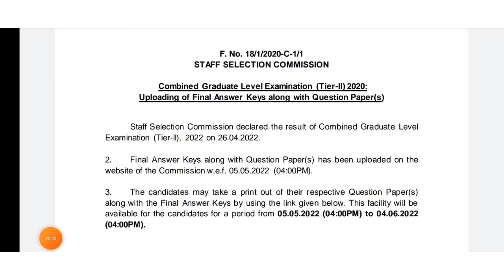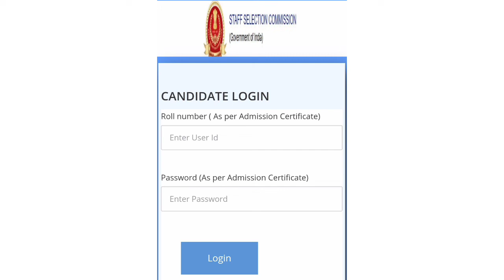SSc (CGL) Final Answer key along with Question Paper 5/5/2022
Thanks.